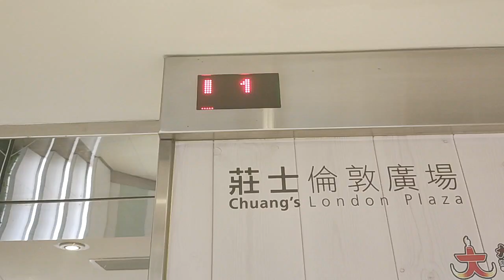Sightseeing elevator at the shopping centre: Hong kong jordan chuang's london plaza (Otis)